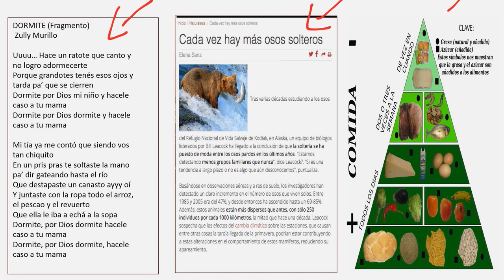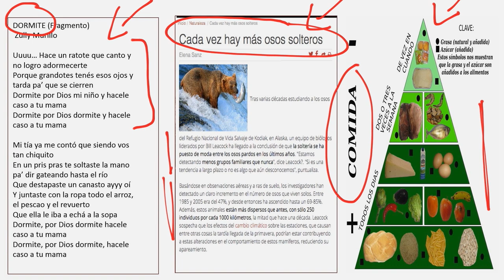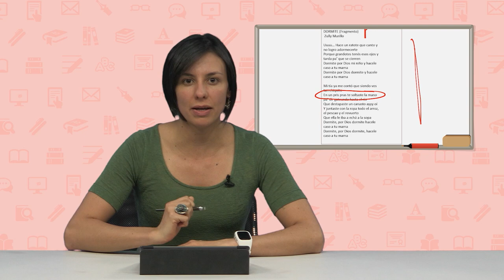Lenguaje 13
Lenguaje:"La relectura de un texto": aborda con una poesía, una infografía y un texto expositivo las diferencias que existen entre los textos y la importancia de comprenderlos para releerlos.